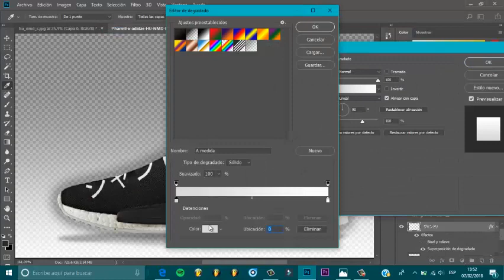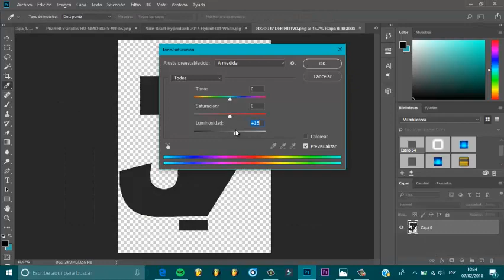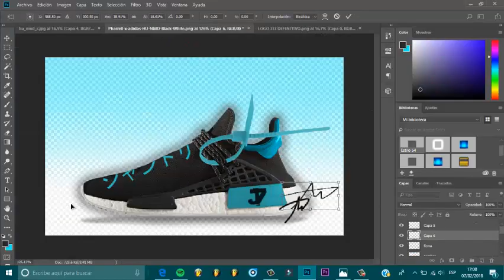Speed Art (Pharrel Wlilliams) edit J17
dejadme en comentarios los próximos diseños que queréis que haga.